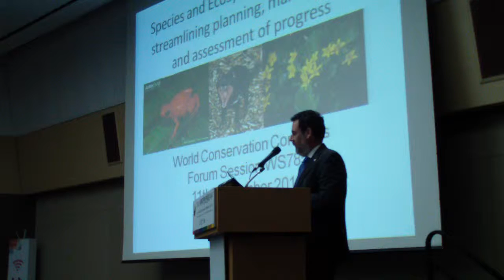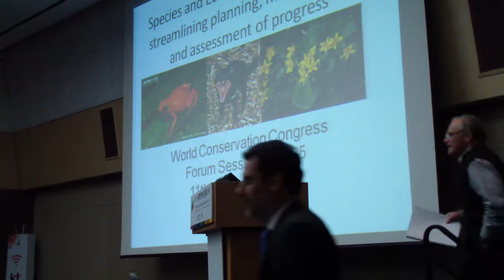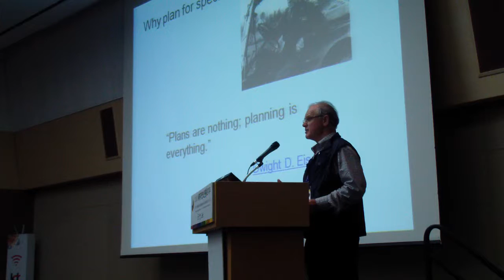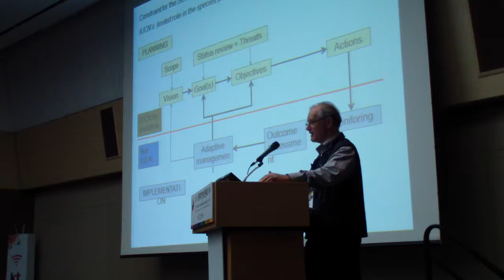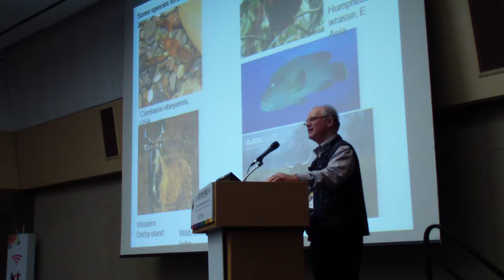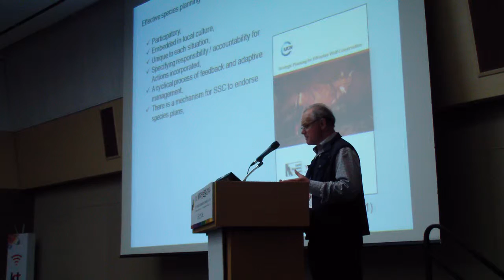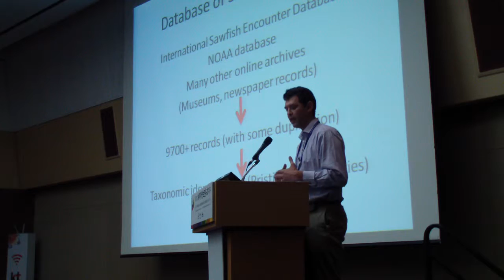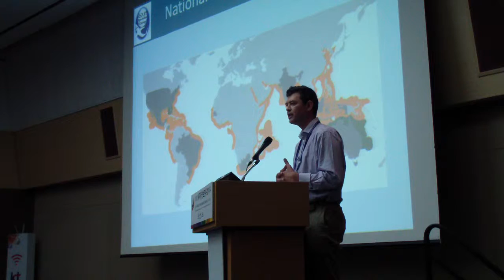Part 1 of 6, Workshop 0785: Species and ecosystem conservation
Recordings of Workshop 0785: Species and ecosystem conservation: streamlining planning, management, and assessment of progress.